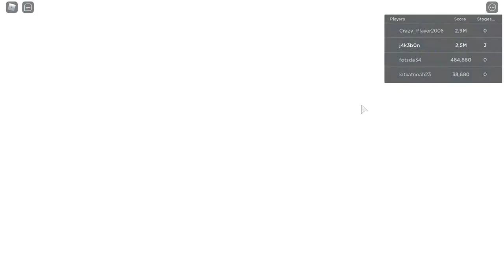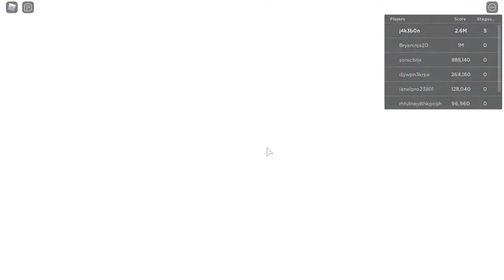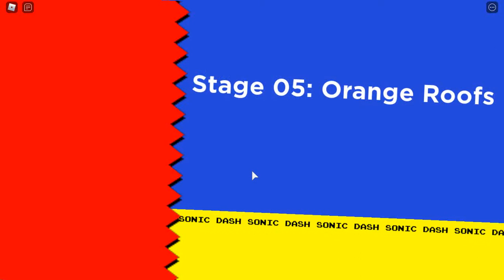Sonic dash on roblox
Sorry its been a while since my last video.
If you want a good minecraft mod i recommend the chisel and bits mod since you can create some pretty cool decorations, please say if you want me to do a mini mod showcase on it!.